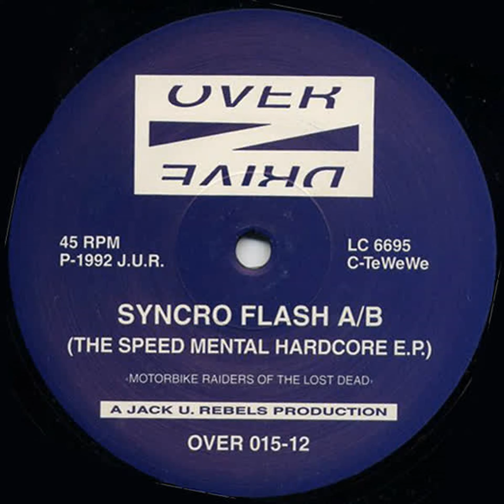Synchro Flash AB - Motorbike Raiders (1992)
Genre: Electronic, Remember
Clubs: OVERDRIVE (Madrid)